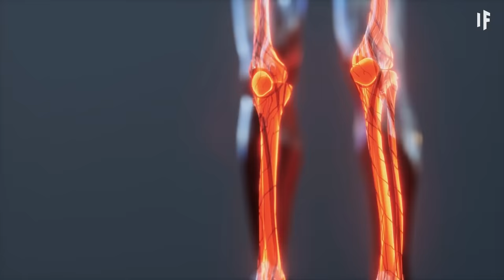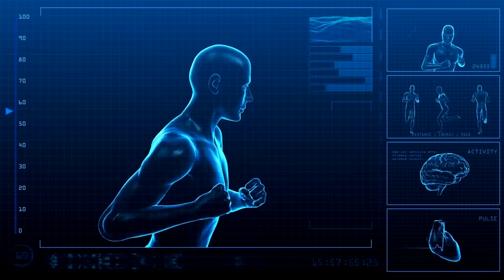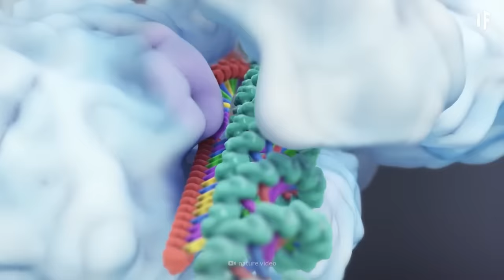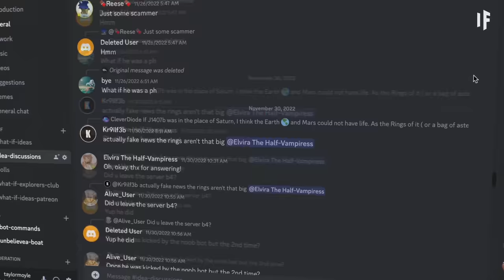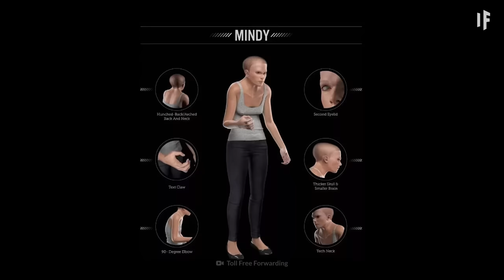What Will Humans Look Like in 1 Million Years?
One thousand years into the future, humans might look like this.

00:00 Human Evolution
01:00 5,000 YEARS INTO THE FUTURE
03:39 25,000 YEARS INTO THE FUTURE
06:15 250,000 YEARS INTO THE FUTURE
08:47 1 MILLION YEARS INTO THE FUTURE